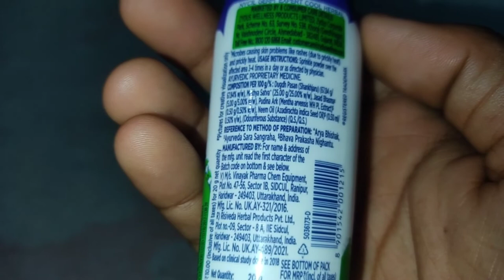Rs 10 Nycil Germ Expert Cool Herbal Powder Review